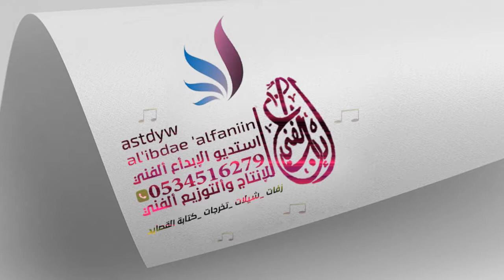شيلة تخرج مجانيه باسم حمد 2020 مبروك يا فخر الاهل والقبيله شيلات عن التخرج 2020